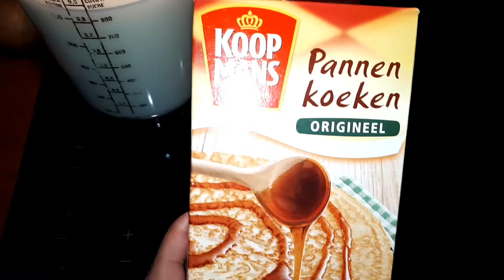Cheat Day: Sugar overload|Cookbang|Mukbang|ASMR